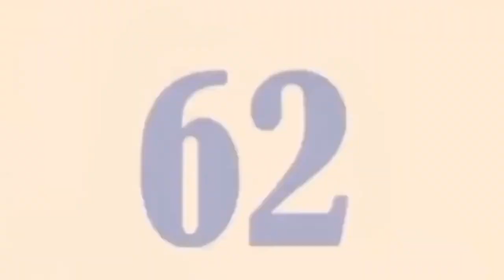THANK YOU GIVEAWAY! | 1K SUBSCRIBERS NA TAYO!! GIVEAWAY❤️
Hi everyone BBC! Finally we made it to 1K SUBSCRIBERS ❤️ In behalf of that, we will be doing a giveaway in collaboration of Local Brands & Products  ‼️

DON'T FORGET FAM! You can totally join all giveaways, YouTube, Instagram or FaceBook giveaway if you'd like a better chance of winning!

(EXTRA points if you turn on notifications for both channels!)
3. Leave a comment in the comment section answering these questions: What is the first thing you will do after this Quarantine/Pandemic Crisis? (also leave your instagram username so if you do win, I can easily find you!)

2. Must be following ALL the IG Local Brands
2. Turn on my Post Notification
3. Repost my giveaway photo on YOUR Instagram account and tag 3 of your friends! (the photo will be on my Instagram) you DO NOT need to tag me, just use the hashtag MS1STGIVEAWAY and I will find you!
(***EXTRA points if you stay active by commenting/LIKING my photos on Instagram! I obvi wanna choose someone who's genuinely a ride or die, active fam member!***)

2. Must be following ALL the Local Brands

3. Repost/SHAREmy giveaway photo on YOUR Instagram account and tag 3 of vour friends! (the photo will be on my FACEBOOK PAGE) you DO NOT need to tag me, just use the hashtag MS1STGIVEAWAY and I will find YOU!

PLEASE NOTE:
- This is ONLY IN THE PHILIPPINES 🇵🇭
- Giveaway starts today June 22, 2020 and ends July 5, 2020 at 11:59 local time
- DO NOT DM/send emails asking to be the winner! Please don't do it!
- the winners will be announced on my Instagram and I will also leave their usernames in this description box so be sure to come back and check if you won!

THAT'S IT! GOOD LUCK AND I LOVE YOUUUUUU!

MY O F F I C I A L W E B S I T E S